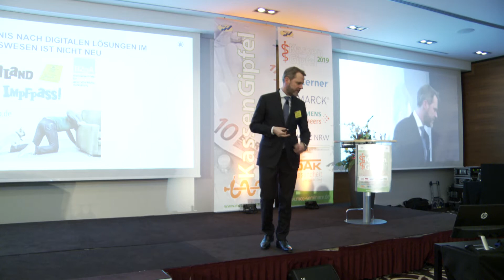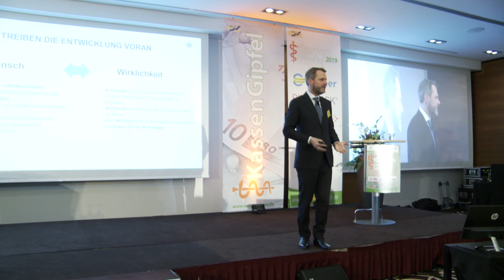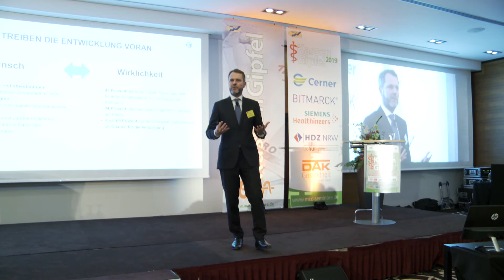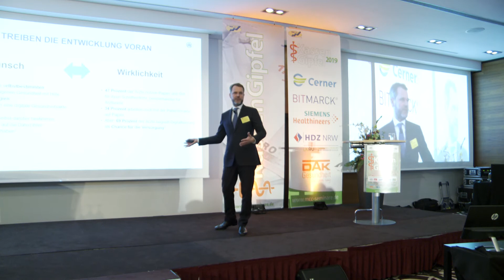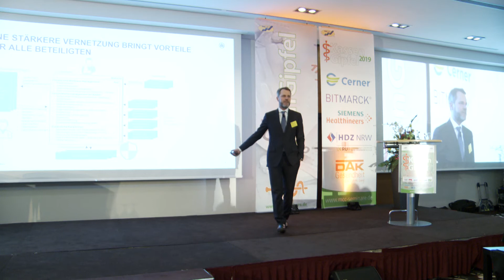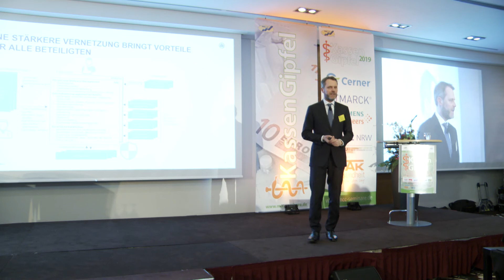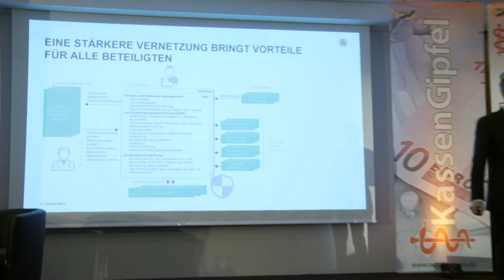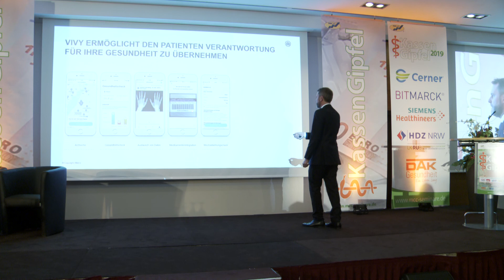Allianz-Vorstand Daniel Bahr gibt Einblicke in die elektronische Patientenakte